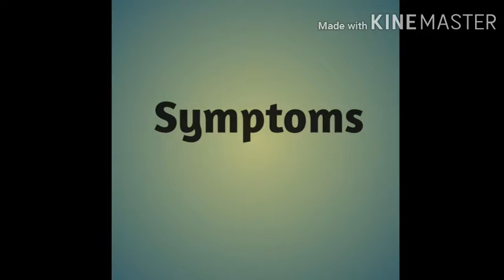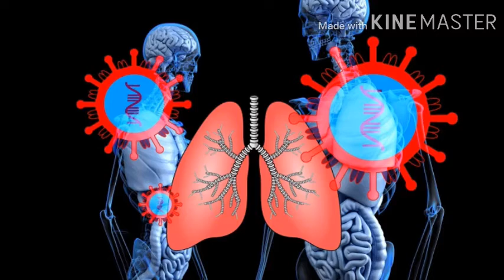Coronaviruse : symptoms and prevention of Corona virus.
Coronaviruse (COVID19):  symptoms and  prevention of Corona virus.

   Corona-viruses are the family of viruses that range from the common cold to MERS CORONA-VIRUSES ans SARS CORONA- VIRUSES.

Topic which is covered up in this video are :
1)what is corona viruses?
2) where do corona viruses come from ?
3)according to WHO.
4)How to prevent infection and slow transmission of COVID-19.
5)Symptoms and common symptoms .